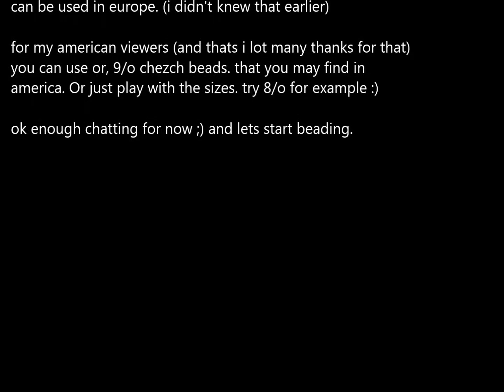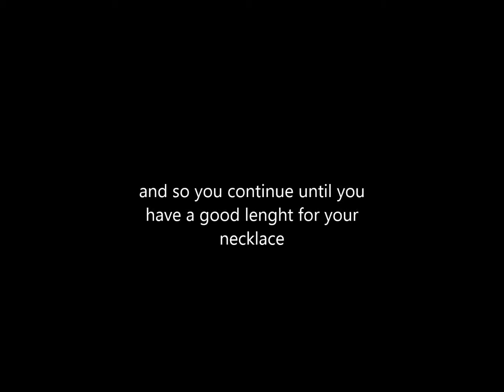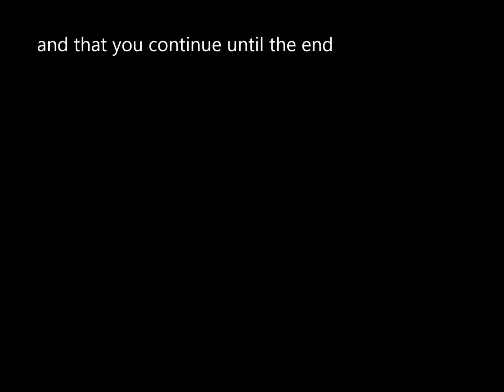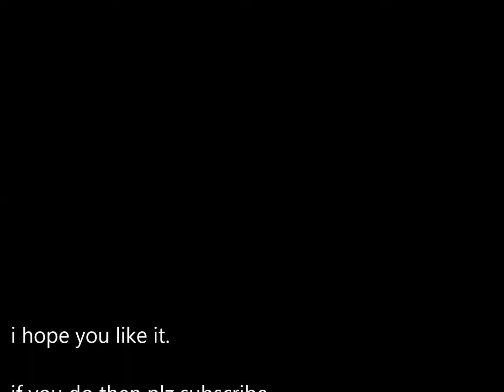a necklace with pearls and seedbeads and miyuki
this is my facebook page that you can like and put picture on off the creations that you make of one off my tutorials